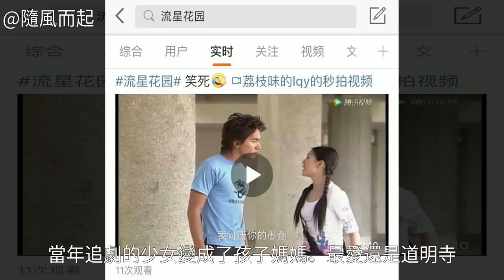《流星花園》重新上線，沒有美顏濾鏡的他們居然虜獲我們少女心17年！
經典中的經典台版《流星花園》又重新上線了！這次是重新修複的高清畫質版本！ 是不是看到這海報的一瞬間，塵封已久的少女心就被喚醒了呢！ 我們又可以在屏幕上看到記憶中清純的杉菜 還有女孩子一想到他們就會心跳加速